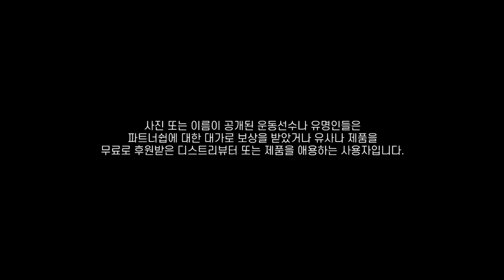김원진X유사나 국가대표 유도선수 김원진 인터뷰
남자 60kg급 유도 간판! 💪💪
유도 국가대표 김원진 선수와 유사나의 특별한 만남 😍

리우 올림픽 전부터 김원진 선수는
최상의 컨디션을 유지하는데 도움을 주는
유사나 뉴트리션 제품의 매력에 푹 빠졌다고 하는데요✨

훈련 단계부터 시합 당일까지
영양소 보충을 위해 김원진 선수가 꼭 챙겨먹는
유사나 제품은 무엇일까요? 😮